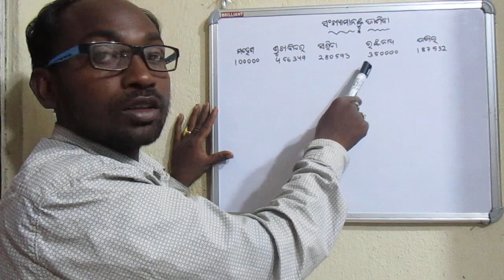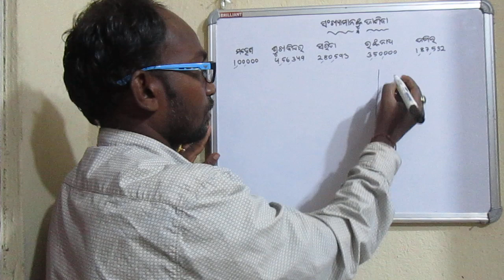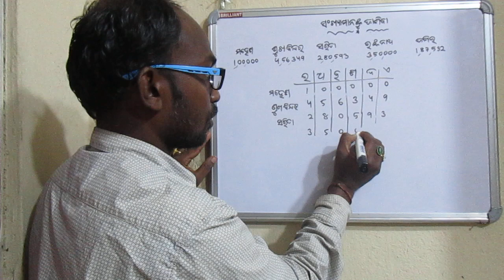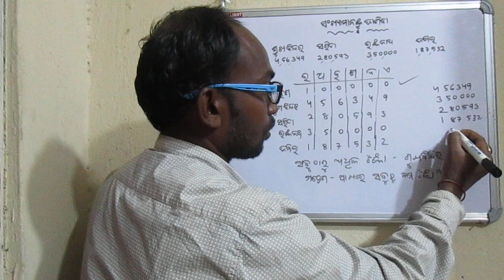Odia Medium || Class 6 || Math || Chapter 1 || ପ୍ରଥମ ଅଧ୍ୟାୟ-ସଂଖ୍ୟାମାନଙ୍କୁ ଜାଣିବା-Part-1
Odia Medium Text Book Video
Class 6 - Math - Chapter 1 - ପ୍ରଥମ ଅଧ୍ୟାୟ-ସଂଖ୍ୟାମାନଙ୍କୁ ଜାଣିବା-Part-1
Page 1- ପୃଷ୍ଠା ୧ - ସଂଖ୍ୟାମାନଙ୍କୁ ଜାଣିବା

୧ମ ଶ୍ରେଣୀ ରୁ ୮ମ ଶ୍ରେଣୀର ପାଠ ବିଷୟର ଭିଡିଓ ଦେଖିବା ପାଇଁ ଆପଣମାନେ ଖଯନ୍ତୁ youtube ରେ odia medium text book video ଲେଖିବେ । ଧନ୍ୟବାଦ । ଆପଣ ମାନଙ୍କୁ ମୋର ଅନୁରୋଧ ଯେ, ଏହି ଭିଡିଓ କୁ ସାରା ଓଡ଼ିଶାରେ ପଢ଼ୁଥିବା ଛାତ୍ରଛାତ୍ରୀ ମାନଙ୍କୁ ପଠାନ୍ତୁ, ଏହି ଭିଡିଓରେ ଗଣିତ ପାଠକୁ ଅତି ସରଳ ଭାଷାରେ ବୁଝାଇ ଦିଆଯାଇଛି ।